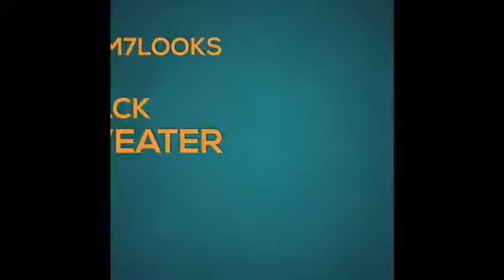1item7looks #5 Black Sweater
Can’t stand for your boring black sweater? 😔😔Check out this video to see how to style with it😍😍